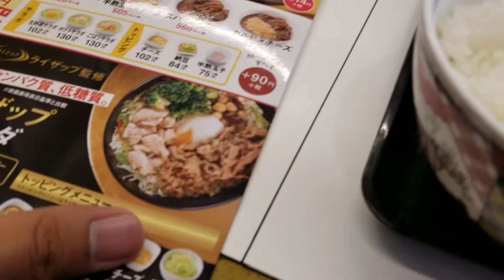Yoshinoya Jepang Shinjuku - Japan Trip - 9 February 2019(2)